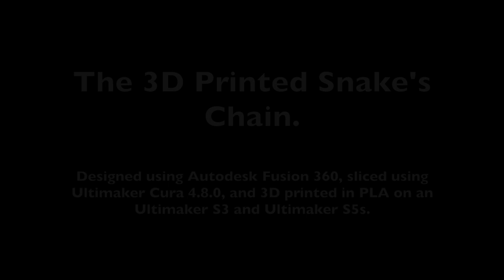The 3D Printed Snake's Chain.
A video of removing a just 3D printed chain for my snake automaton from the build plate indicating how flexible the chain is immediately after removal.

Designed using Autodesk Fusion 360, sliced using Ultimaker Cura 4.8.0, and 3D printed in PLA on Ultimaker S5s.